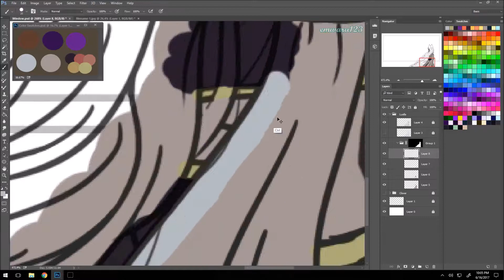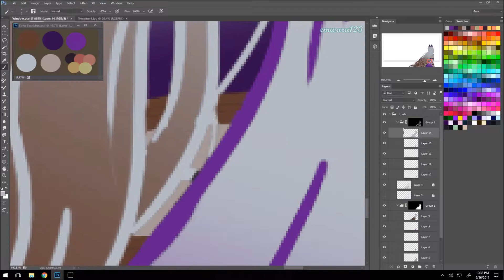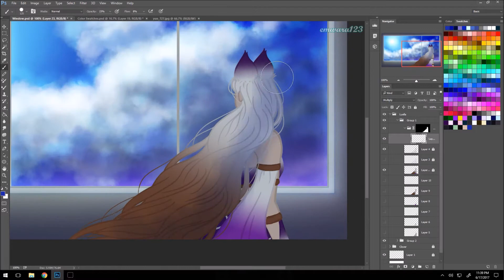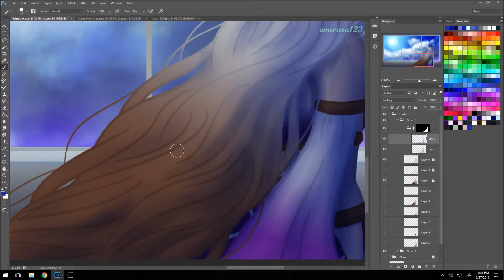If Only... || OC Speedpaint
TADA!! My original character Luella Rose!I had some trouble deciding what colors to use but I’m pretty happy with this one!

[SPEED: 18.75x]

-=-=-=MUSIC=-=-=-

-=-=-=PROGRAMS=-=-=-

Drawing program - Adobe Photoshop CC 2015